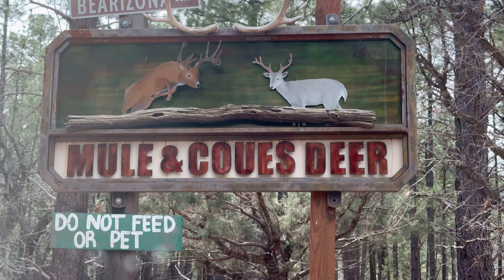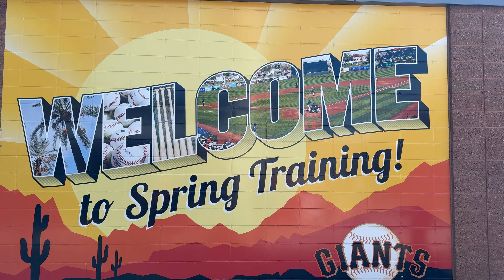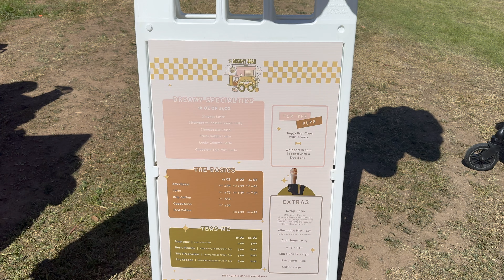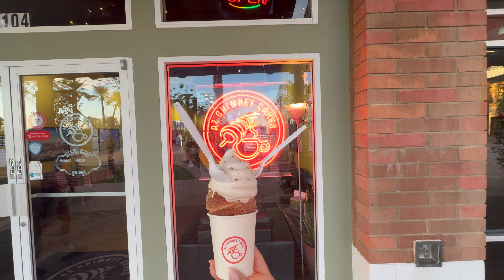Spring Break 2024 in Arizona